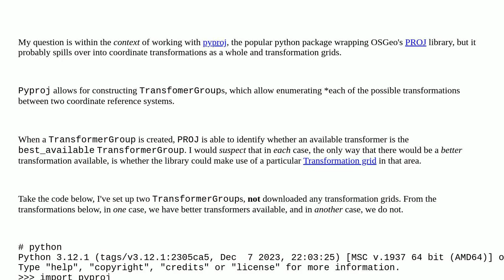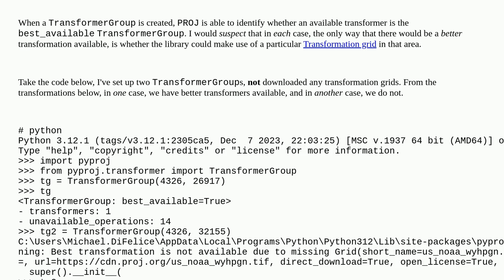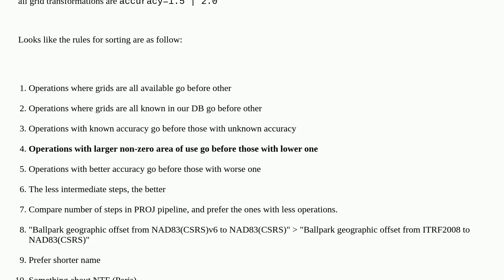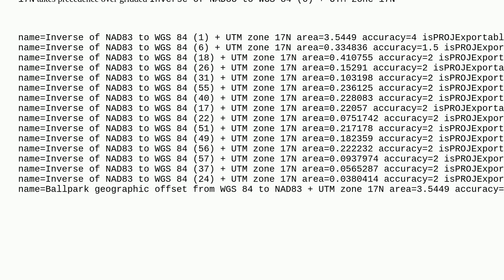Gis: OSGeo / PROJ - TransformerGroup Ordinality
OSGeo / PROJ - TransformerGroup Ordinality

A special thanks goes out to the community

  python proj pyproj geotiff-tiff coordinate-system